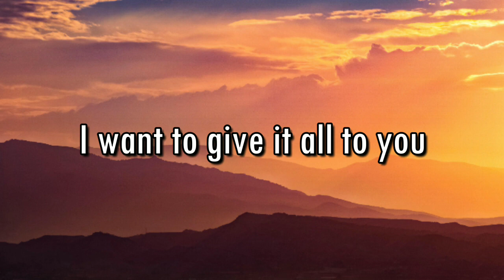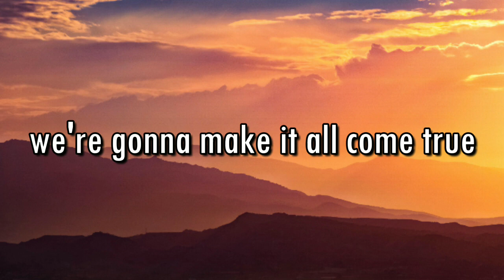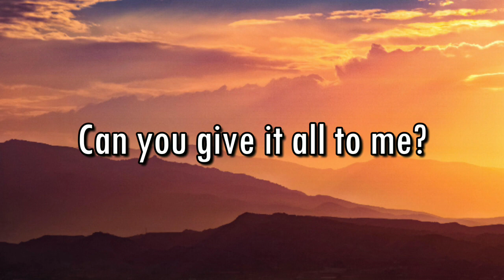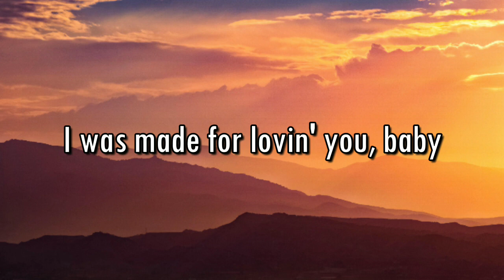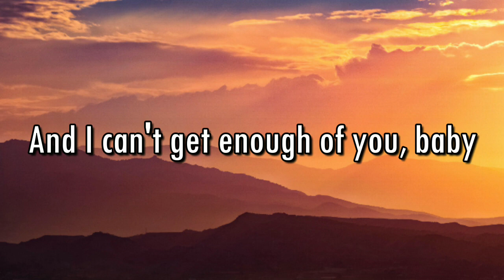I Was Made For Lovin' You | Kiss | Lyrics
Source: Musixmatch

Songwriters: Desmond Child